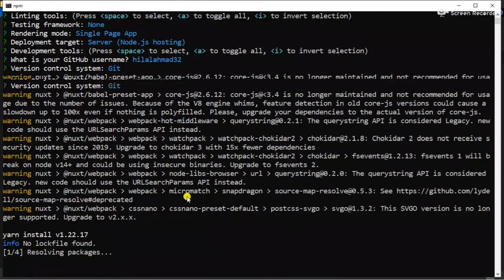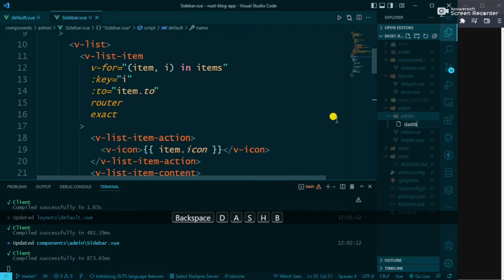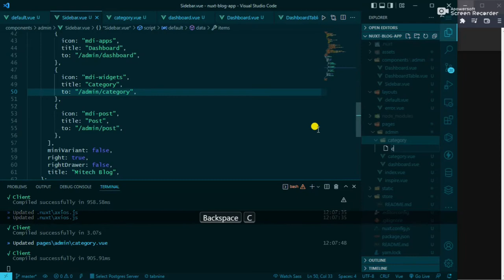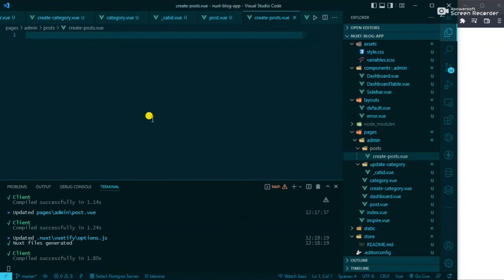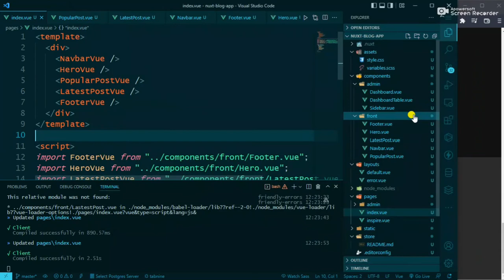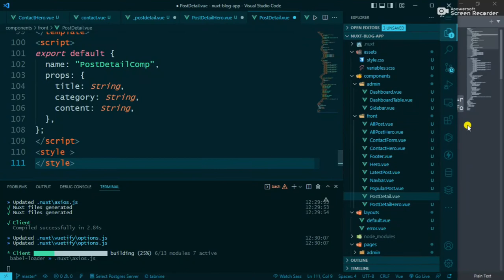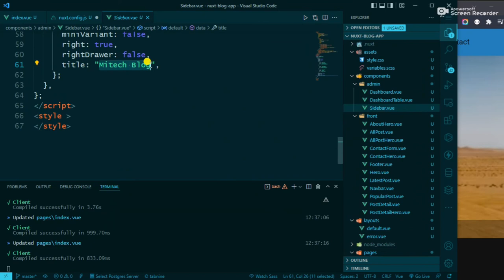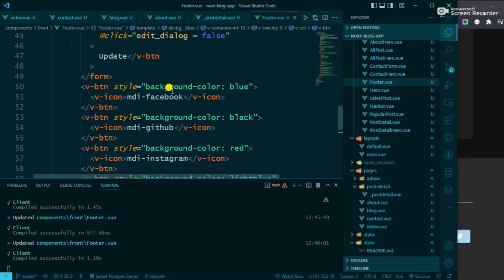#1 Layout setup | Laravel and Nuxtjs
laravel and nuxtjs
nuxtjs
laravel
laravel and nuxtjs crud
nuxtjs and laravel crud
nuxtjs vuex tutorial
nuxtjs tutorial
laravel and vue crud
crud in laravel
connect laravel with vue
nuxt
laravel and nuxtjs tutorial